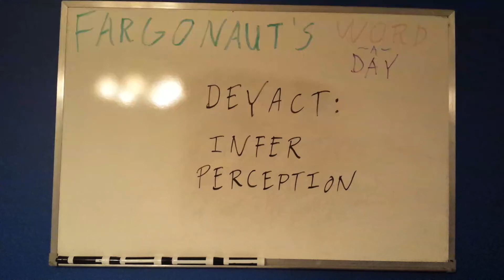Deyact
Infer perception.